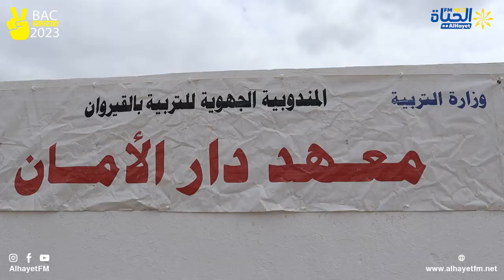انطلاق اختبارات الدورة الرئيسية لمناظرة الباكالوريا 2023